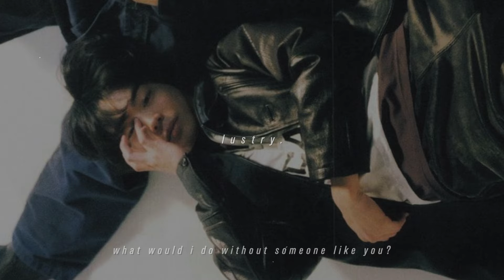strawberry guy - what would i do? (slowed & reverb) [with lyrics]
𝘪 𝘤𝘢𝘯 𝘵𝘦𝘭𝘭 𝘵𝘩𝘢𝘵 𝘵𝘩𝘦 𝘨𝘳𝘢𝘴𝘴 𝘪𝘴 𝘨𝘳𝘦𝘦𝘯𝘦𝘳 𝘰𝘯 𝘵𝘩𝘦 𝘰𝘵𝘩𝘦𝘳 𝘴𝘪𝘥𝘦, 𝘸𝘪𝘵𝘩 𝘺𝘰𝘶